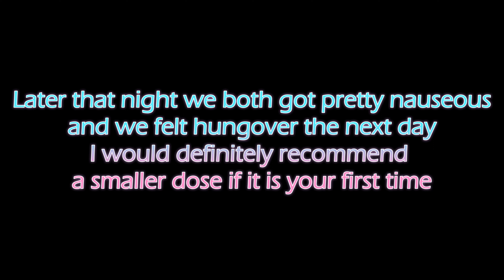Experimenting With CACAO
We decided to drink a ceremonial dose of cacao and go for a hike to see what happens!
An average ceremonial dose of cacao is 40 grams.
So we drink 40 grams of chocolate and go for a walk in nature!

Blessings!

Some of the music in this video is by my good friend
Zeeroh Aura